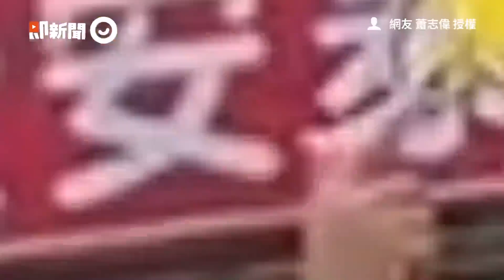節奏感唱跳指引地鐵方向 活潑可愛世足志工變打卡景點｜卡達｜搞笑｜2022世足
☑影片來源：Viral Press／AP